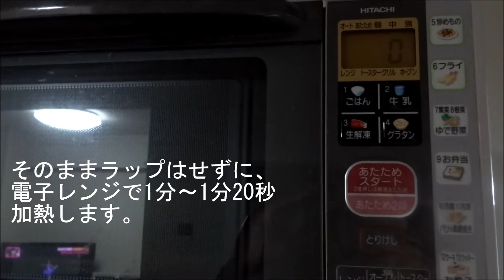洋風ポテトサラダの作り方 potato salad with Vignoble du Beaujolais.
説明

ボジョレー・ヌーボーに良く合うポテトサラダ
デパ地下のサラダのような豪華なポテトサラダです。
荒く潰したじゃがいもにナッツ、生ハム、
カマンベールチーズ、温泉卵をトッピングしています。

生ハムやカマンベールの塩気を考慮して
じゃがいもには薄目に味付けをします。
じゃがいものやわらかい食感とナッツの
硬い食感のミスマッチさがおもしろく、
生ハム、カマンベールの塩気もとっても
良く合いました。

材料
じゃがいも　　　　　中3個
生ハム　　　　　　　3枚
カマンベールチーズ　1/2個
ミックスナッツ　　　一握り
温泉卵　　　　　　　1個
マヨネーズ　　　　　大さじ２
塩、粗挽き黒胡椒　　少々
パルメザンチーズ　　少々